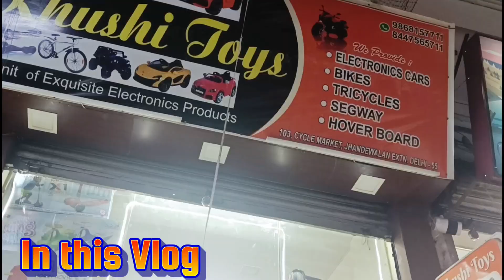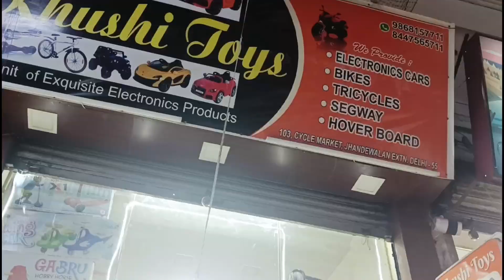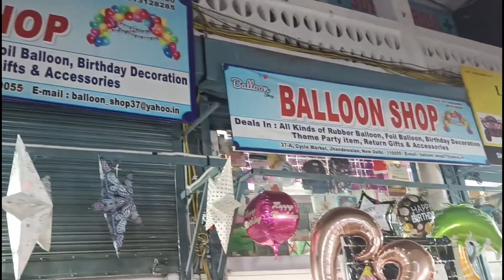Birthday Gift shopping for Ansh | Jhandewalan Cycle Market Delhi | Vlog #46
Hi Friends, In this video we are showing how we decided and shop for Ansh's 4th Birthday. We went to Jhandewalana Cycle Market which is Asia's largest cycle market in Delhi and purchased the Battery operated bike for him.

Thanks for all you support !!